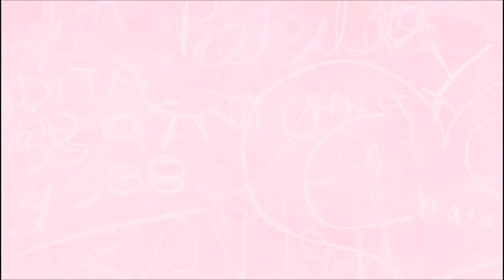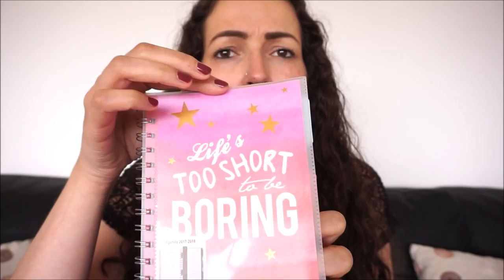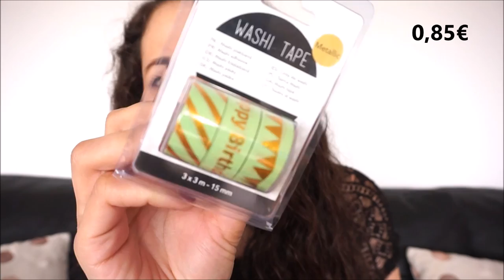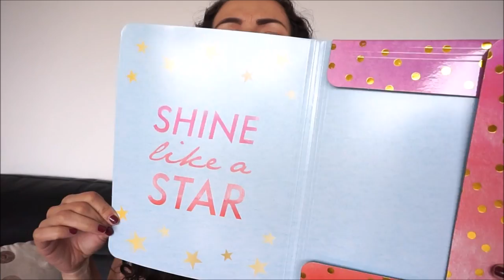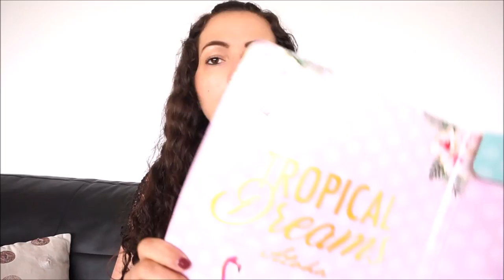BACK TO SCHOOL {HAUL Action} ➳ Mes achats pour la rentrée !